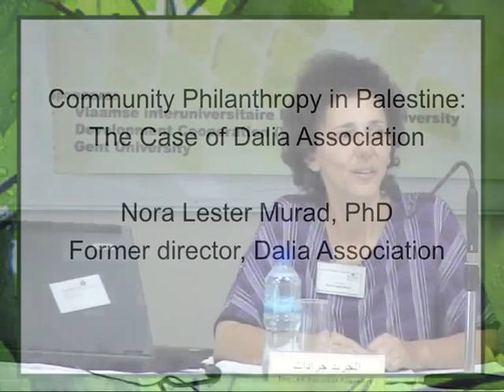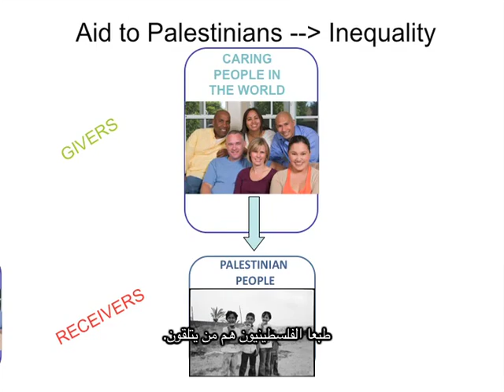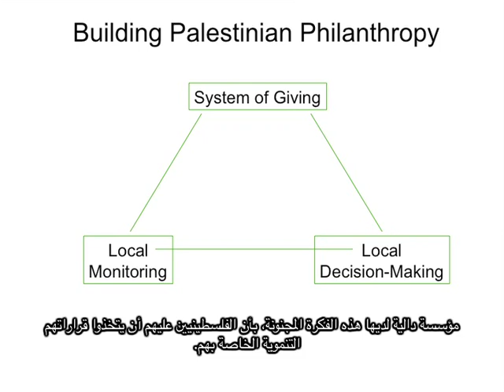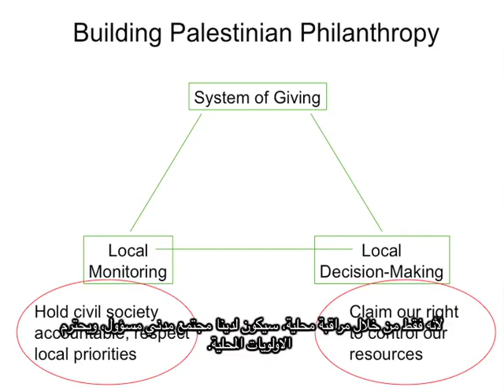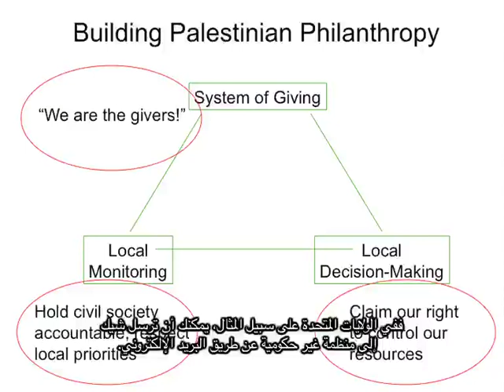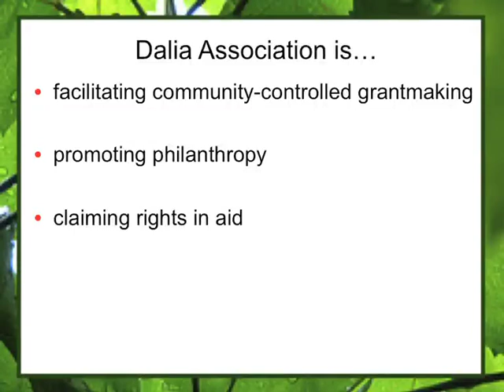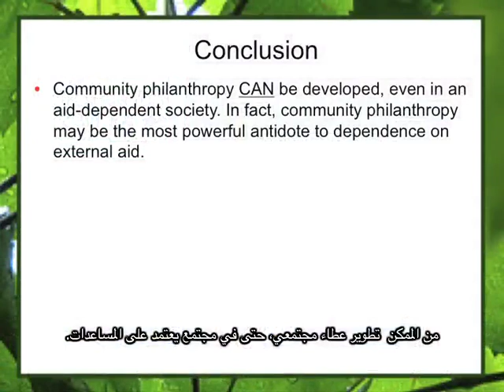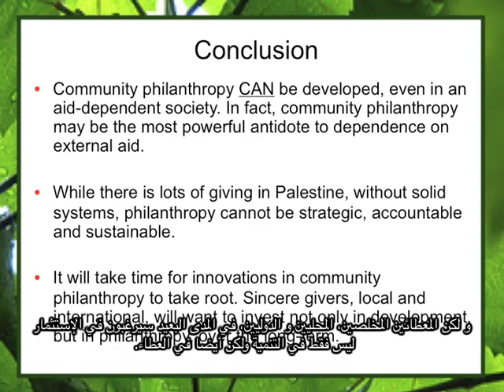Palestinian Community Philanthropy with Nora Lester Murad